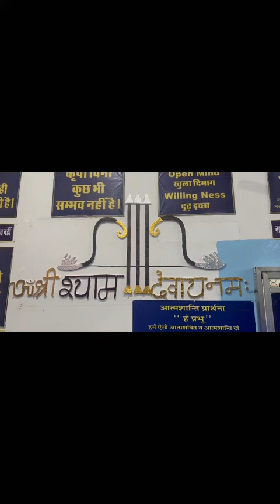Shri Shyam Janamotsav celebration At Nai Jindgi DeAddiction centre